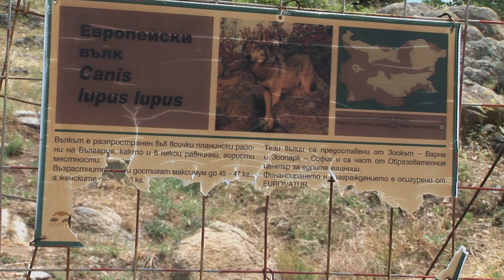Bulgarian Wolves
This was a short trailer I shot about wolf conservation issues in Bulgaria where it is reputed to be one of the few remaining strongholds of wolves in Europe.
 Research was conducted  for this trailer for over 6 months before a crew of three went to film.
Please let me know if you are interested in potential funding/collaboration to further  this project.
Note,  it is purported that wild wolves roam in this mountain region, these were captive animals in a mountainous region in Bulgaria and slightly habituated to human presence. There was some concern as to the welfare of these captive animals. All was not as it seems.